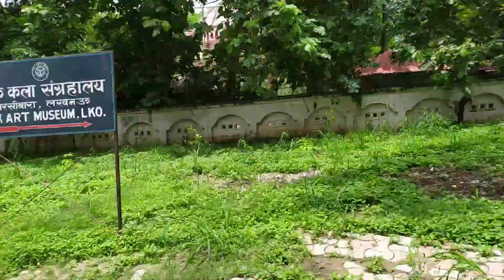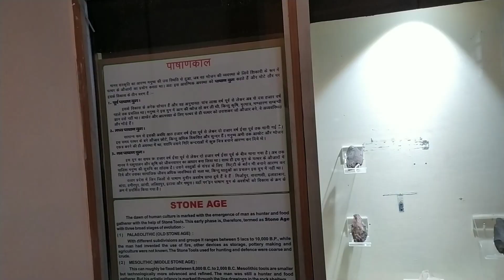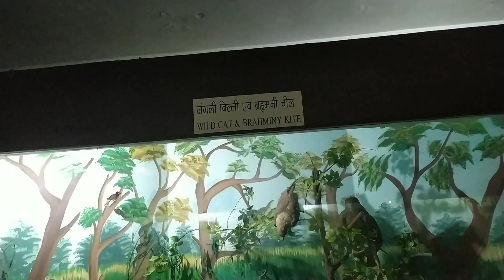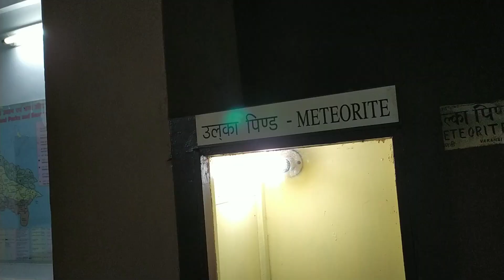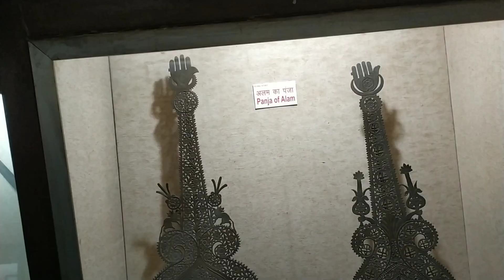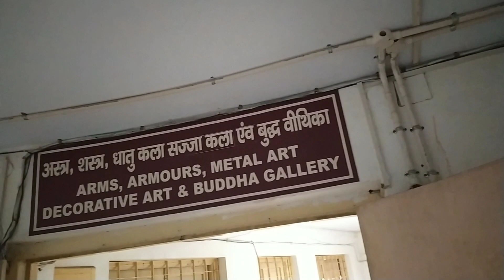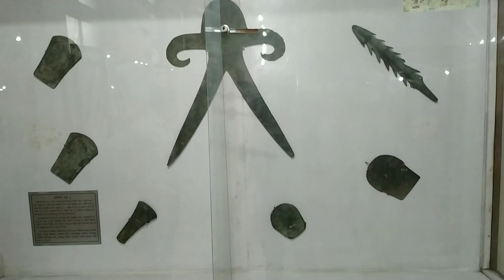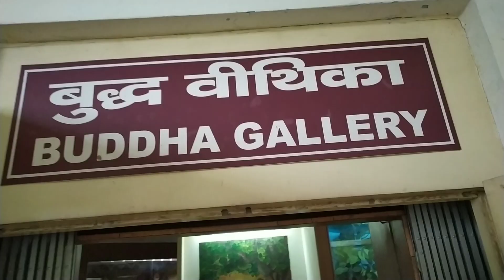लोक कला संग्रहालय लखनऊ || LUCKNOW MUSEUM UTTAR PRADESH || LUCKNOWI SHUBHAM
And today we going to Lucknow museum, jo ki Lucknow zoo me hai.